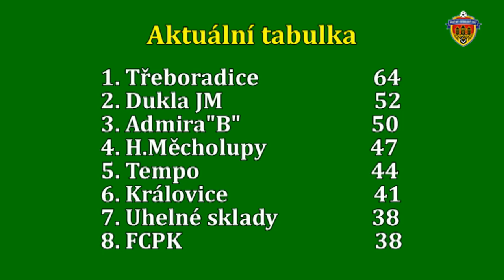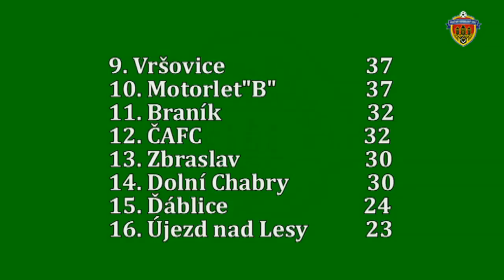Pražská teplárenská přebor mužů 2017/2018 28.kolo